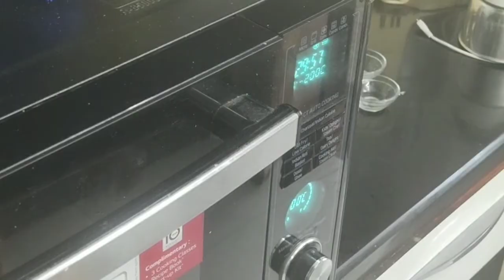Cheese Paneer Dinner Roll | Stuffed dinner roll | Ritz Cooking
Tasty Cheese paneer dinner roll bu Ritz Cooking..

Musician: @iksonmusic